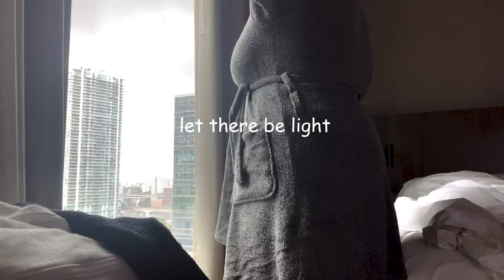my first mini vlog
this is a test/sample of what i want to bring forth on this channel. i felt like i recorded so much content this weekend but the video is literally only two minutes long :( regardless it was fun and i can't wait to film and create more content.